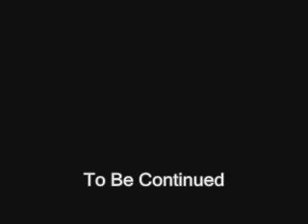World at War Zombies: Dub Trub | Quest to Round 30 | [2/3]